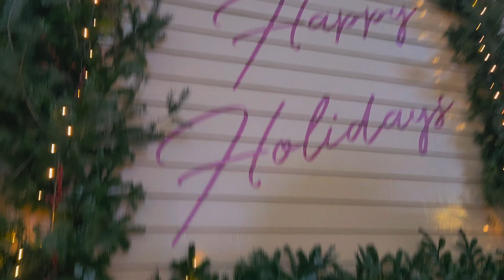Christmas at Bataviastad, Lelystad.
Come with us to Bataviastad  winkelcentrum, Lelystad. There was  beautiful lighting and Christmas decorations.